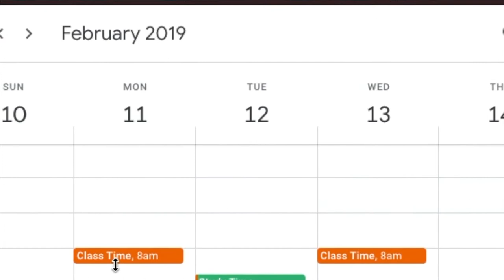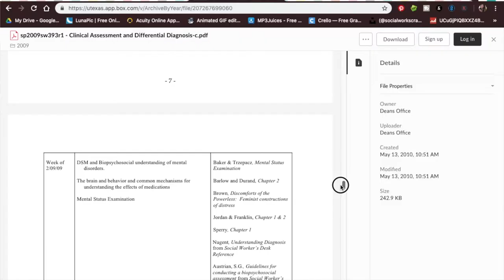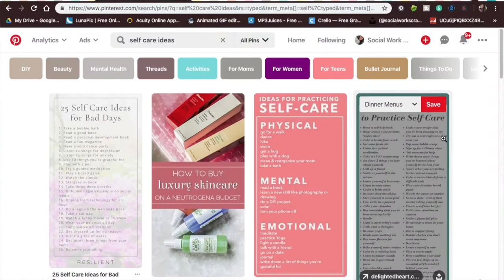Top Tips for Grad School || LMSW Program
Here they are my top 3 tips and advice for all of those in their LMSW program.
In this video I share my study routine, how to get great at self care and why it's important to have at least one good freind!

Do you have any other tips, questions or thoughts...drop them down below!

See you in the comments social workers!